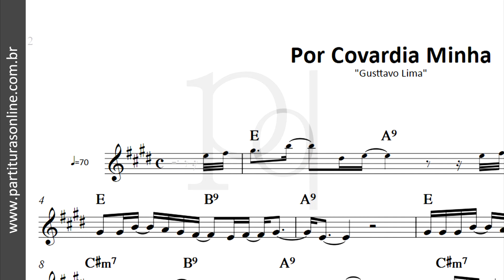Por Covardia Minha ♪ Gusttavo Lima | Partitura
Atualizações Diárias..